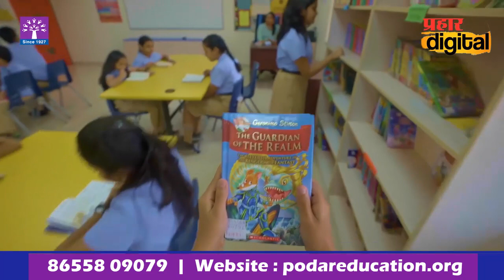Kirit somaiya on Anil parab | अब तेरा क्या होगा अनिल परब...? | असं का म्हणाले किरीट सोमय्या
kirit somaiya on anil parab
अब तेरा क्या होगा अनिल परब...? | असं का म्हणाले किरीट सोमय्या
🪀आमच्या Whatsapp ला Join व्हा
⭕प्रहार डिजिटल YouTube चॅनेल
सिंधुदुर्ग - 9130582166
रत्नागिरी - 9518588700